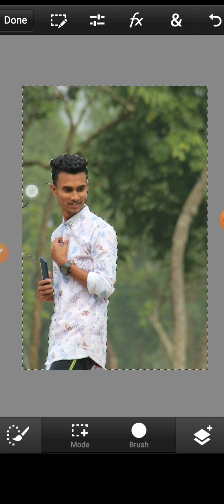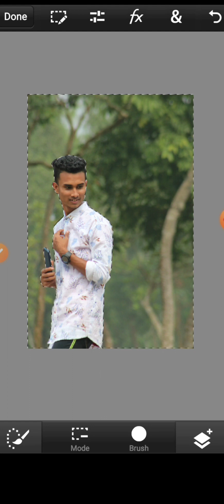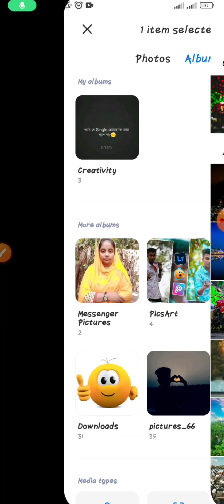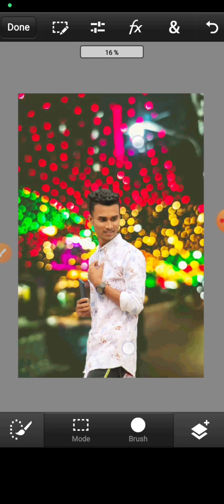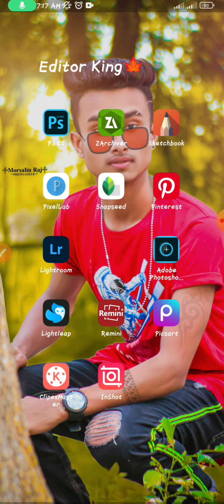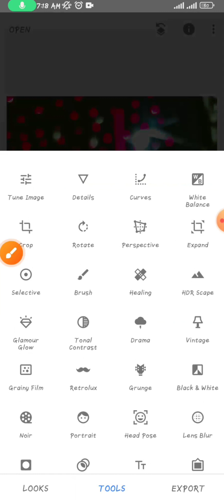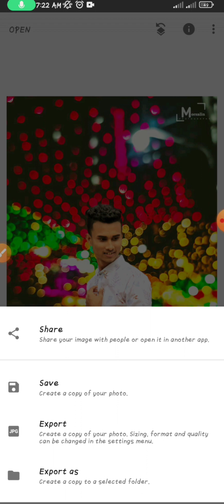How to change background in ps cc mobile Ap📲 tutorial/Snapseed photo editing 2023/Morsalin editing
How to change background in ps cc mobile App📲 tutorial / Snapseed photo editing 2023/Morsalin editing

☑➡Me▶MORSALIN👈
✔⏩If You Enjoyed This Video⏸ 🔽⬇🔽⬇🔽

My new

updates🔯

➡️photo editing-:Redmi note 11📲🖱
➡️Video Editing-: KineMaster📽️
➡️Thumbnail Editing:-pixeilab🎞️
➡️Photo editing Apps-:  ps cc&Snapseed

thanks for working this video 🥀